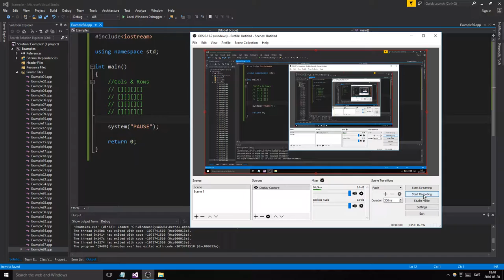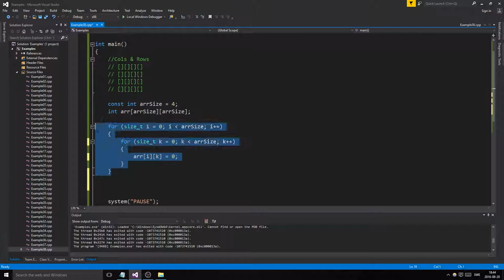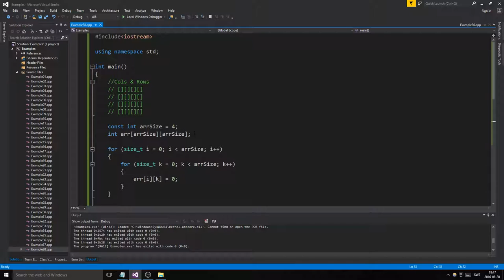C++ Example 38 - Multidimensional arrays